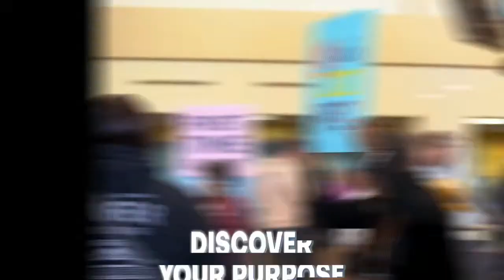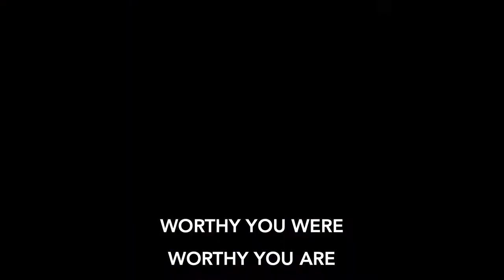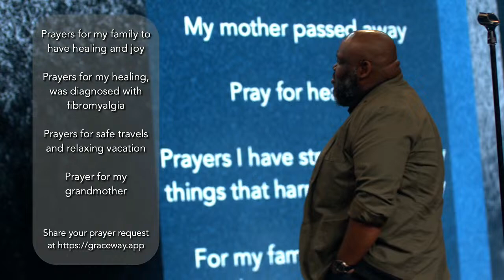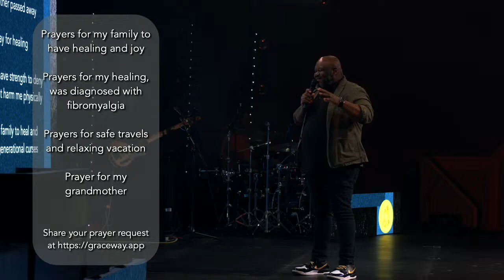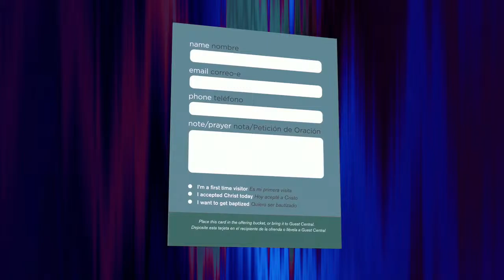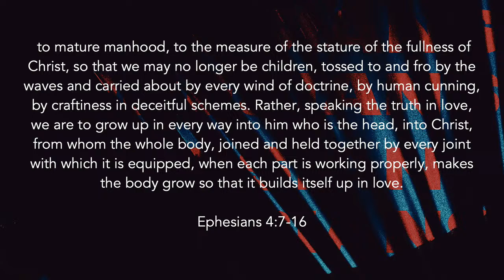A Worthy Church [LIVE]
Join us at Graceway for Pastor Tim Dunn's sermon, "Every Day Saints: A Worthy Church." In this message, we delve into the essence of Ephesians 4:7-16, exploring the grace given to us through Christ's ascension and descent. Discover the vital roles of apostles, prophets, evangelists, shepherds, and teachers in equipping the saints for ministry and building up the body of Christ. Learn how unity in faith and knowledge of the Son of God leads to spiritual maturity and how we, as the church, can grow together in love and truth. Don't miss this powerful sermon on becoming a worthy church that thrives in the fullness of Christ.

To get text updates about what is happening at Graceway,

To support the ministry and help us continue to reach people with the message of Jesus,

Your engagement matters! Thank you for joining us, and may this message inspire and uplift your faith journey.